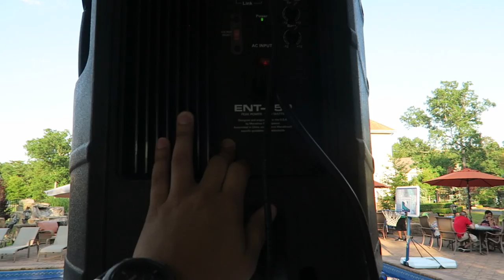EPIC Pool PARTY Birthday Celebration | DJ GIG VLOG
Vlog 053 - Saturday • June 18, 2016

In this VLOG I bring you guys along for another party gig log. This one is a little bit different because it this one was a pool party. This was a very special party because it was birthday celebration for my very good friend DJ Untouchable. The party was at his house, and let me tell you what a house! His has a pool, basketball court, volley court, play ground, fire pit, an outside bar, and a bunch of other fun things. The party got off to a slow start and it was very hard to get people on the dance floor because of the fun distractions his house has to offer. As the night progressed, the party began to pick-up and things started to get Crazy.

-Beme: DJBarr

LISTEN TO MY MIXES/REMIXES

Friends On Instagram

DJ Untouchable: @jangeles619
Linda: @lindamora__
Karla: @kharla_lala

Filmed On: Canon G7X, Canon 70D, iPhone 6s, DJI Phantom 3, GoPro Hero 3+

Purchase Links:

Canon G7X
Canon 70D
Canon 10-18mm
Canon 50mm
Go Pro Hero 3+
Rode Video Mic Pro
Manfrotto Compact Tripod
Joby Gorilla Tripod
DJI Phamtom 3 Advanced

ABOUT ME: I'm 24-Years old. I was born in Nicaragua but, I currently live in New Jersey, USA. I am an open-format DJ, an aspiring photographer, and Youtube Vlogger.